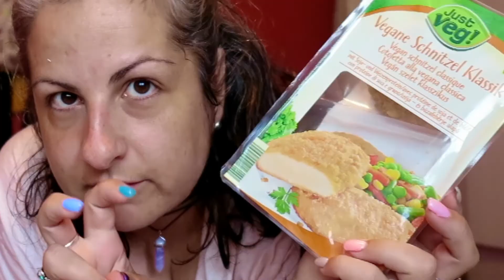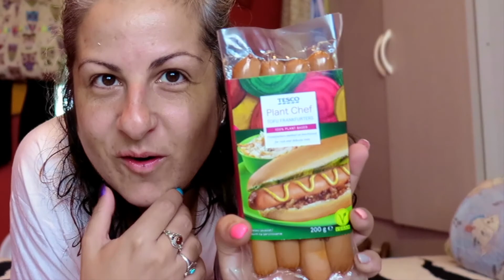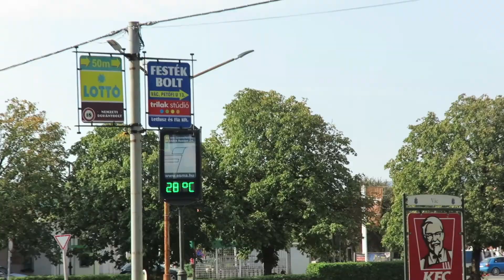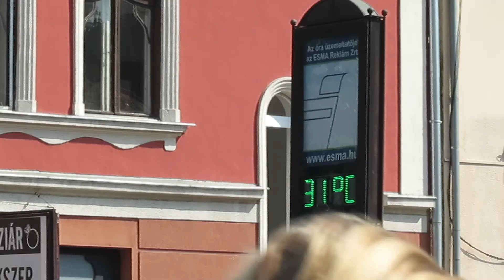HUNGARY VLOG 2021 | Vegan food Haul | Finally Seeing my famaily again after 2 years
Hi all
Today's video is a vlog of my time in hungary after 2 years seeing my family.
My Etsy shop

My name is Ivett.I'm a personal trainer who wants to show you the reality of fitness and tell you the behind the scenes.i recently decided to switch up my content and film things I enjoy doing and parts of my life.Point out the pressure of society and the effects it has on our mental health. I love DIYs, dancing and animals.In this channel you will see a mixture of videos.Youtube needs to be fun :)Also Vlog my holidays:)

If you have any feedback for me or just want a chat don't hesitate.  ❤︎
LET'S HANG OUT IN THE COMMENT SECTION  😘

Self love❤|Growth 🥀|Health🏋️‍♀️ |Lifestyle 🧘‍♀️|Travel✈